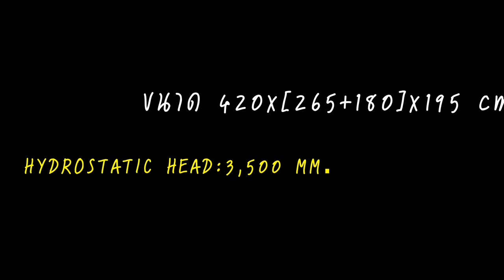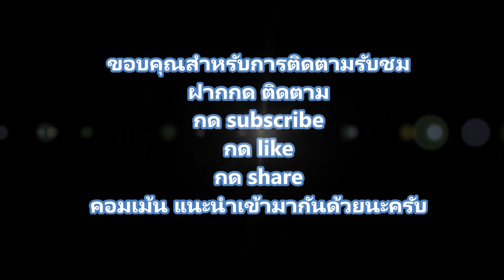เที่ยวเพลิ๊นเพลิน Tiewploenploen/กางเต็นท์ใหม่ของสนามเดินป่า Lagooona JR 2020 ใหญ่โตจริงๆ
ทดสอบกางเต็นท์ใหม่ของสนามเดินป่า รุ่น Lagooona JR 2020 คุณภาพคับแก้วดีจริงๆ ใหญ่โตมากๆ รองรับได้อย่างไม่แออัดก็ 6 คนเลนทีเดียว เหมาะกับสายครอบครัว